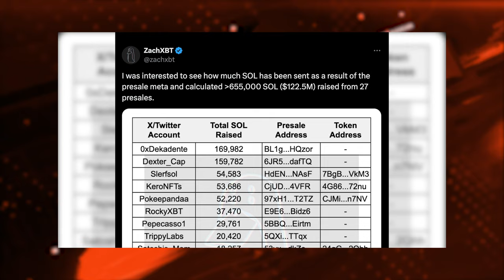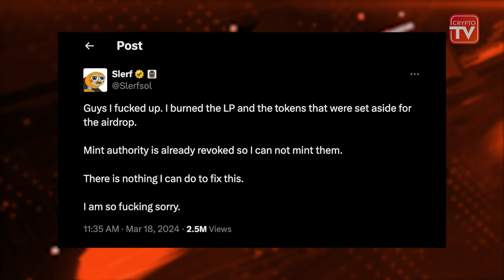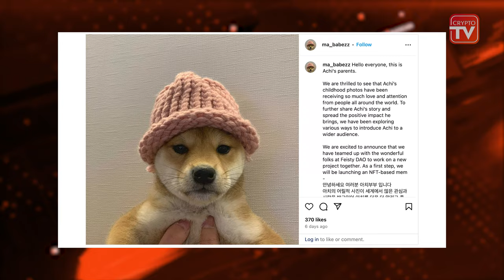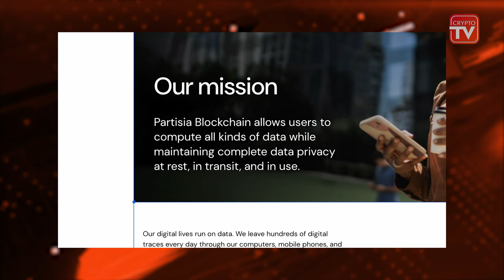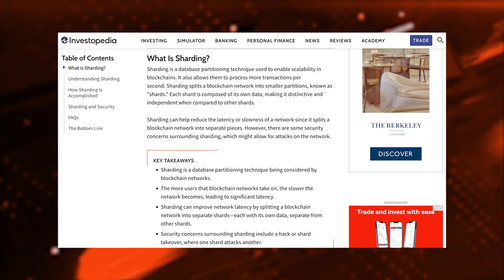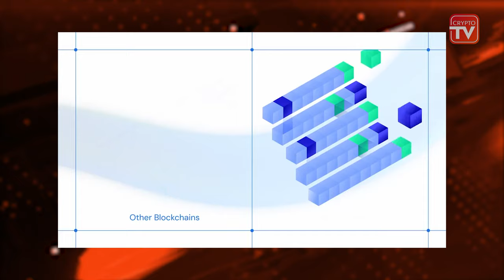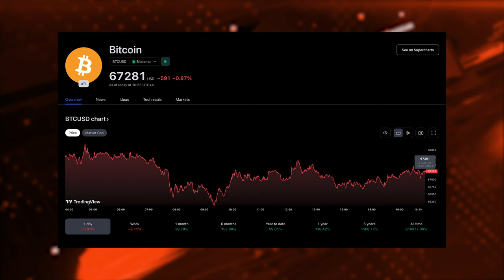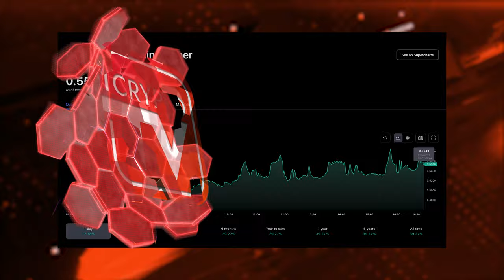Deep Dive into Partisia Blockchain | Crypto TV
After a brief overview of the recent memecoin presale boom taking the crypto industry by storm, Ornella deep dives into a new layer 1 blockchain called Partisia that recently launched its MPC token. We look at its mission to redefine security, trust, interoperability and scalability within the blockchain industry.

Plus! At 10:38 our guest Vikram Anand, the co-founder and chief product officer at Hypersign ID discusses the importance of Self Sovereign Identity (SSI) - the future of digital IDs in a Web3 world.